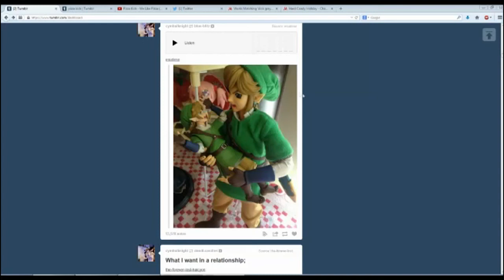tumblrs a completely functional website